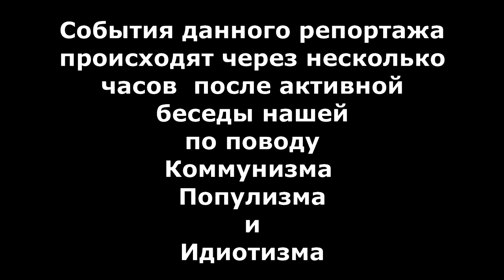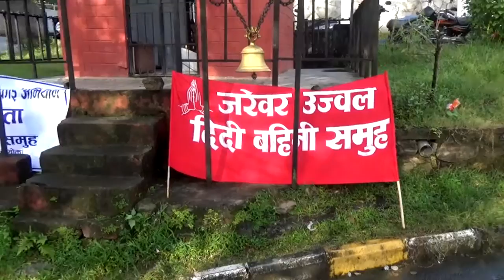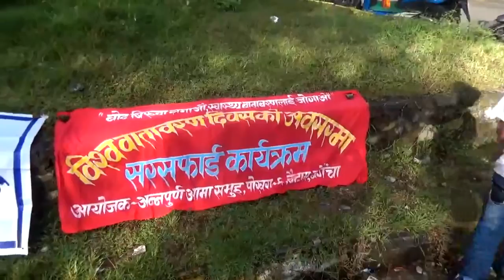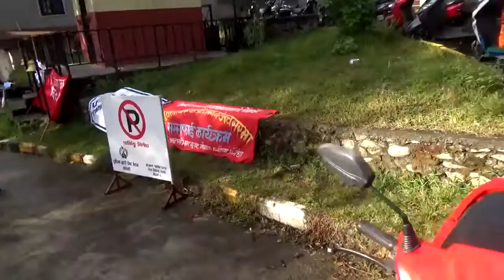Коммунизм в Непале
Непальских коммунистов называют в Азии маоистами. Но это не мешает им помогать жителям страны организовывать различные мероприятия, в том числе и субботники (суббота в Непале выходной день, а воскресенье обычный рабочий). И это одна из основных задач местных  городских и региональных отделений партии, помогать людям организовываться в важных бытовых и хозяйственных вопросах.